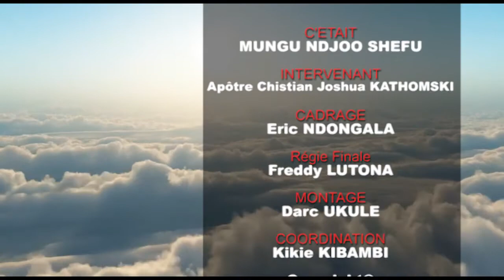MAGAZINE MUNGU NDJO CHEFU: AIMES TU DIEU? L'APOTRE JOSHUA KATHOMSKI REPOND